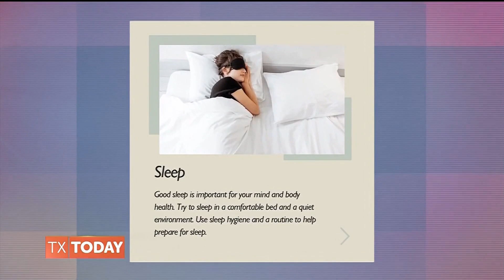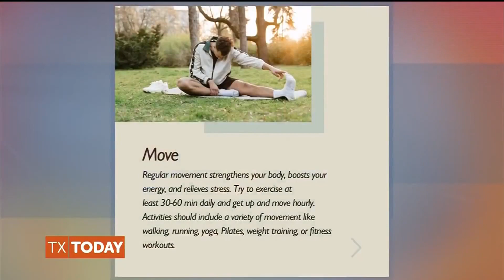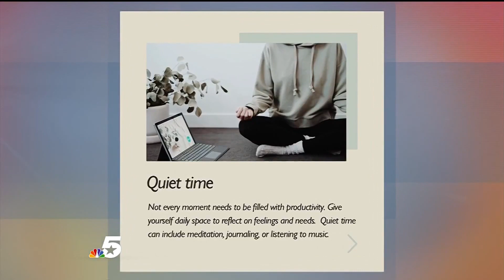Tips to reduce stress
Seed Wellness Co. shares tips to help us reduce stress and live a more balanced life.